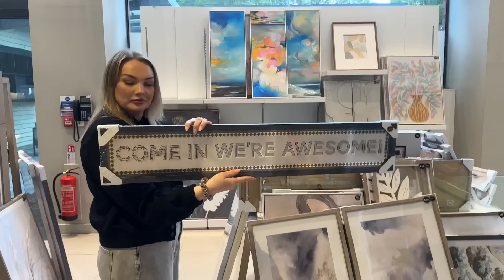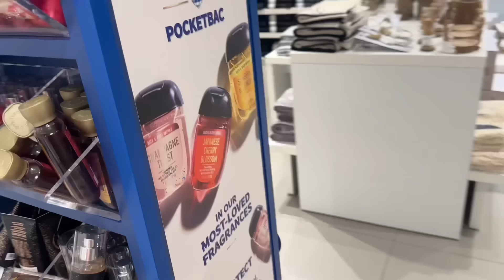NEXT HOME shop with us 😍